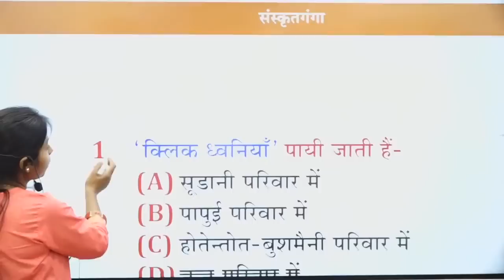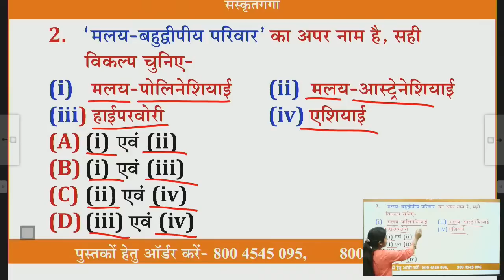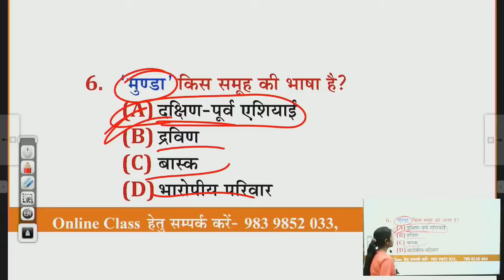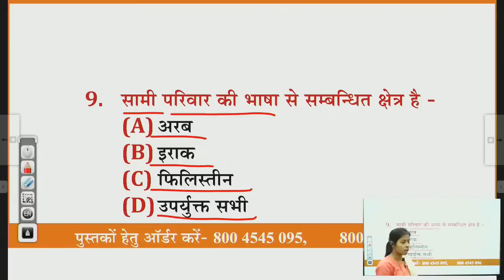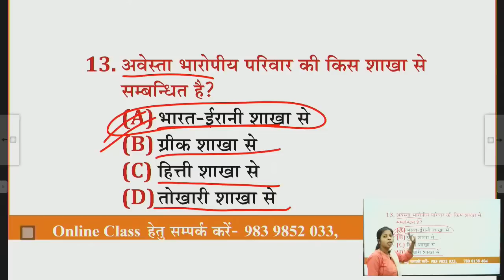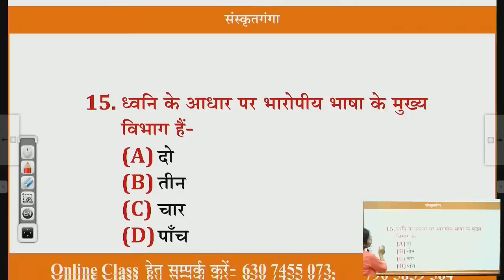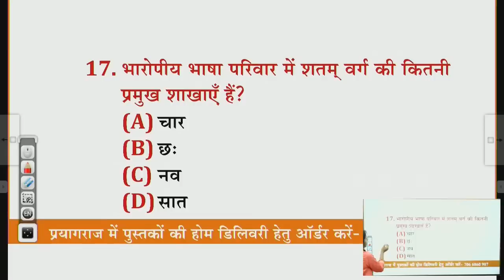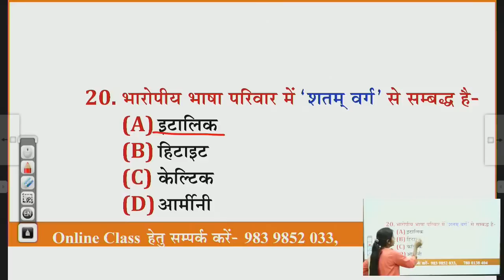झारखण्ड PGT | भाषा विज्ञान प्रश्नोत्तरी | Ep-03 | Sanskritganga | Suman Ma'am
🔶 नमः संस्कृताय 🙏